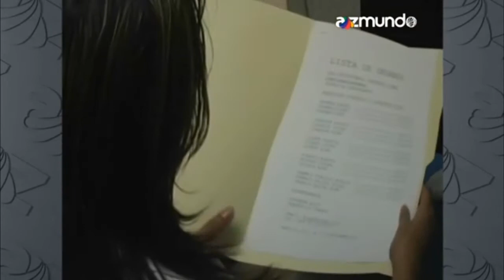Infarto, hospital de criminales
Una chica nueva en su trabajo de enfermera, se llevara una sorpresa al descubrir como son realmente en el hospital donde trabaja